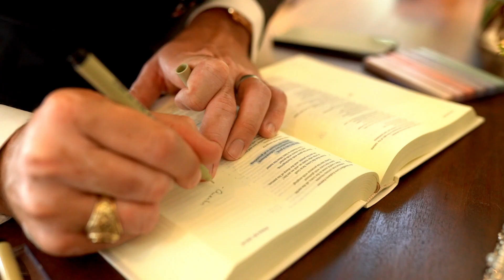The Milestone - Aubrey, TX - Julia & Jacob's Wedding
Julia + Jacob - Sneak Peek 🤍

Congratulation to Mr. & Mrs. Abell. On 7/7/22 these two tied the knot at The Milestone in Aubrey, Texas. This day was absolutely breathtaking! More to come next week of their ceremony + reception! 🤍

Venue: The Milestone - Aubrey Texas

All images and videos are property of Rare Gem. Please do not crop, edit, or share images without crediting @ Rare Gem Photo. Thank you!